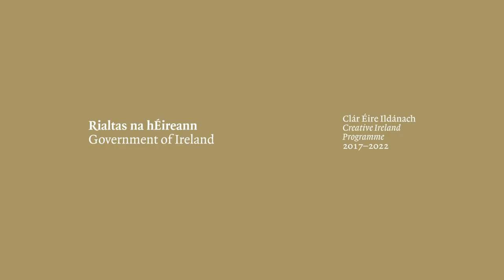Fused Glass Christmas Remembering Tree (2) – Glasshammer Studios - Seed Grant 2022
In December 2021, glassmaker Michelle O’Donnell of Glasshammer Studios in Rhode, Co Offaly, offered her local community the opportunity to make a coloured fused glass leaf in memory of loved ones who have died.  On Sunday 12th December, the group met to make the leaves and on Sunday 19th December they were collected to be hung on each person’s own home Christmas tree.
An IHF Seeds grants project.